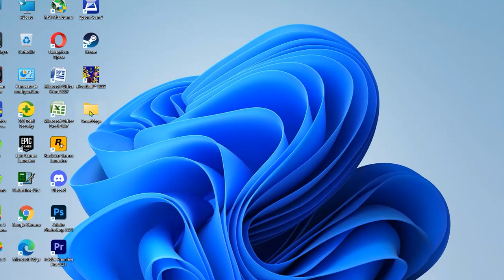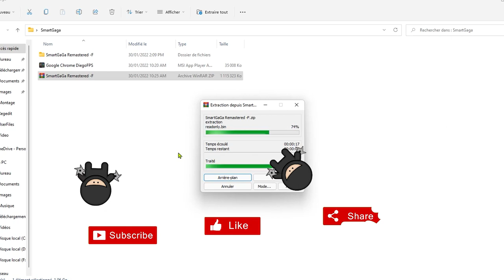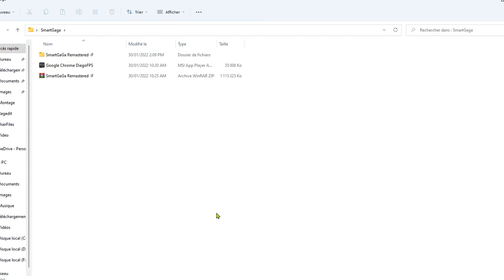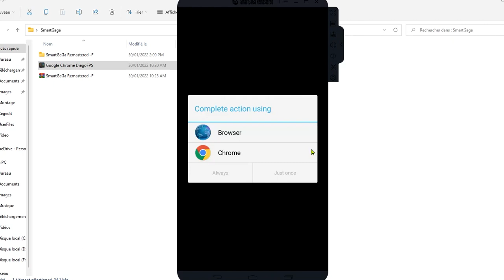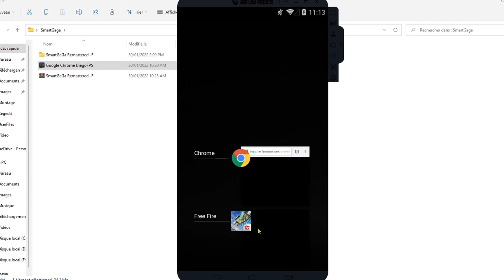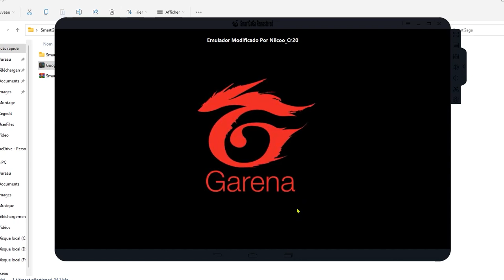SMARTGAGA REMASTERED X86 for low computers أخف نسخة سمارت قاقا للأجهزة الضعيفة جدا